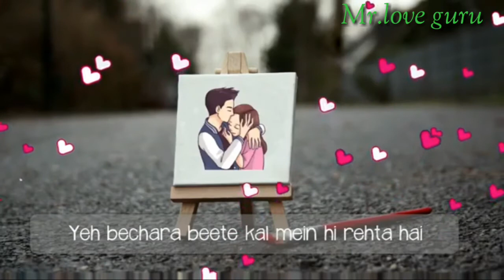Badnamiya WhatsApp status by Mr.love guru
Mr.loveguru